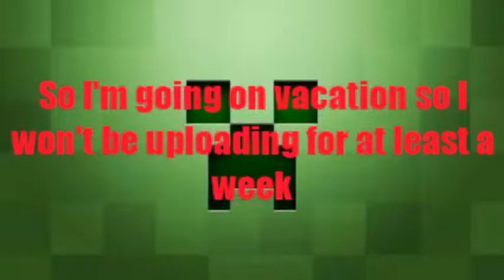Top 10 best Minecraft Creeper Backgrounds [channel news]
My goals
10✔
25✔
50✔
75✔
100✔
125✔
150✔
200 ✔
250✔
300✔
350✔
400 not yet ;)